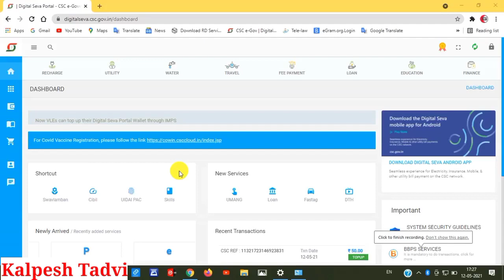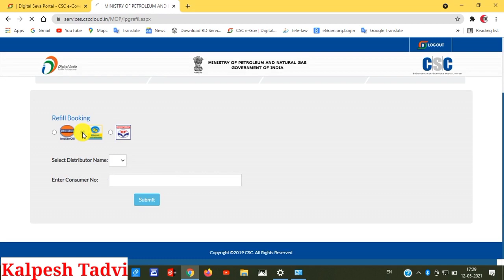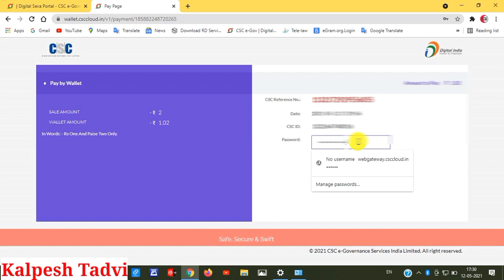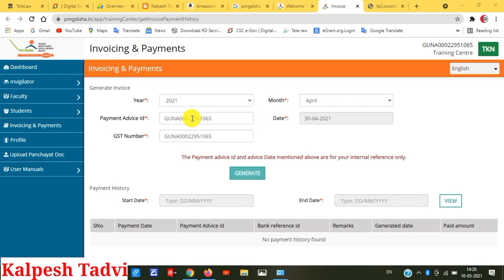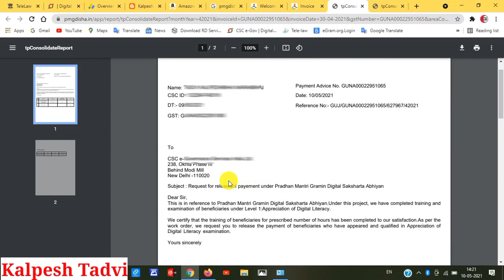CSC vle offer | pmgdisha payment update